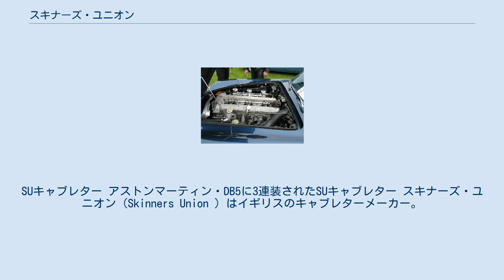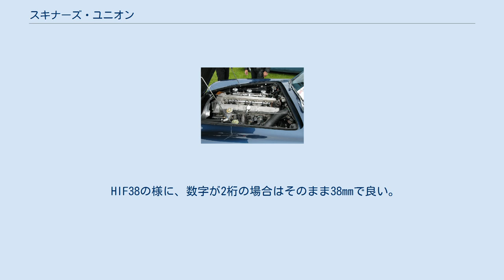スキナーズ・ユニオン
SUキャブレター アストンマーティン・DB5に3連装されたSUキャブレター スキナーズ・ユニオン（Skinners Union ）はイギリスのキャブレターメーカー。
ジョージ・ハーバート・スキナーが1905年に独自のキャブレターを開発し、1910年に弟のトーマスとともに同社を設立した。
 当初、その製品名はユニオン・キャブレターであったが、すぐに社名の頭文字からSUキャブレターへと改称された。
特にイギリスとスウェーデンの自動車メーカーからの純正採用が目立ち、フォーミュラ1を含む多くのレーシングカーにも装着された。
初期のいくつかのモデルを除いて、ほとんどがサイドドラフトタイプ。
可変ベンチュリ型キャブレターの代表的存在といえる。
 1995年のローバー・ミニとオースチン・マエストロを最後に純正供給が終了、現在はクラシックカー用にBurlen Fuel Systems LimitedがSUキャブレターの製造を続けている。
 以前は日立でもOEM生産を行っており、多くの日本車の純正キャブレターとして採用された。
ただし、日立製とイギリス製ではニードルバルブ以外のほとんどの部品が異なる。
 主要モデルはH、HD、HS、HIFなど。
 HIF6の様に、モデル名の後に口径を現す数字がつくが、数字が1桁の場合は独特のルールに従って判別する。
 6に"/8"を加えて、6/8 = 3/4 前に1を追加して、1-3/4(インチ) メートル法に換算すると44mmとなる。
 HIF38の様に、数字が2桁の場合はそのまま38mmで良い。